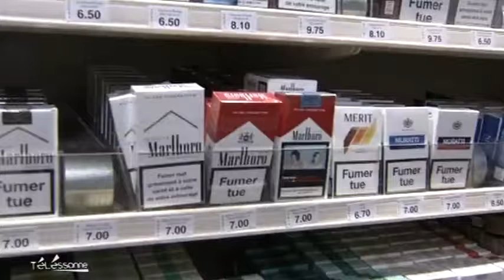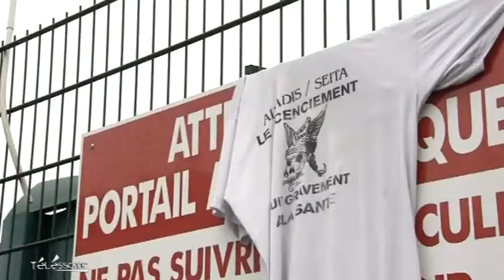La grève chez Logista affecte les buralistes (Essonne)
Focus sur la grève des salariés de Logista France, ainsi que sur les effets qu'a cette grève sur les buralistes.
Sites webs/blogs, copiez cette vidéo avec le bouton "Intégrer" !